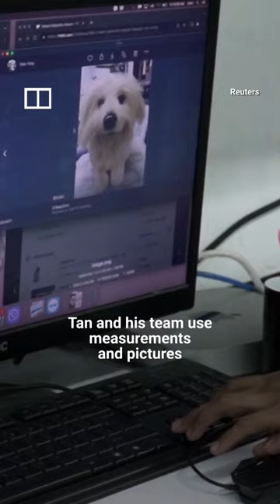IN A MINUTE: Filipino toymaker creates pet plushies for grieving animal lovers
A toymaker in the Philippines makes stuffed-toy replicas of pets to help thousands of animal-lovers cope with their grief.